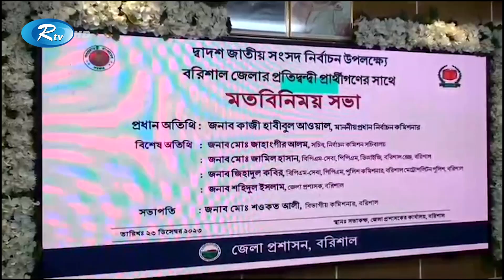কোথাও ভোট কারচুপি হলে কেন্দ্র বন্ধ করে দেয়া হবে: সিইসি | Election 2024 | CEC | Rtv News